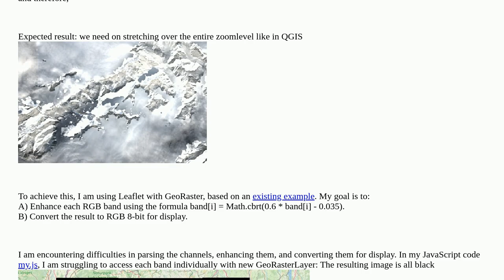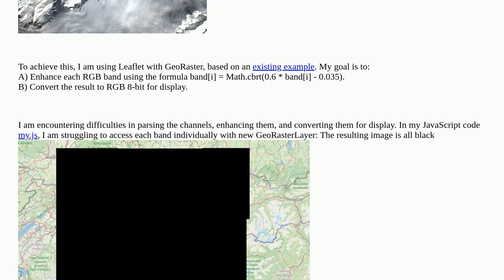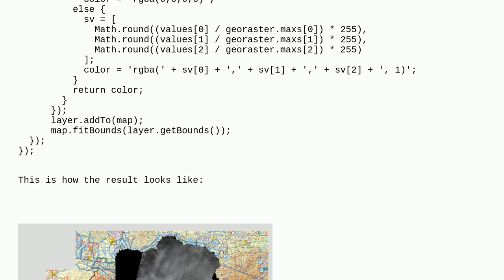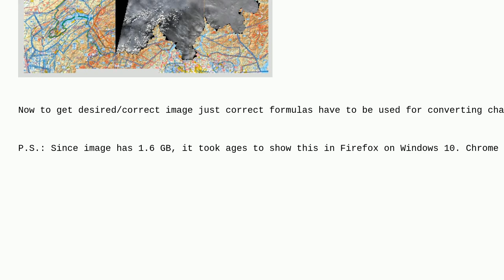Gis: COG TIFF multiband in Leaflet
COG TIFF multiband in Leaflet

A special thanks goes out to the awesome community

  geotiff-tiff cloud-optimized-geotiff leaflet